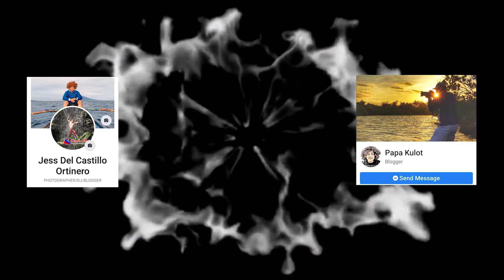EGG PRANK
Egg prank Kay Ate Jhae sa kanyang kaarawan.